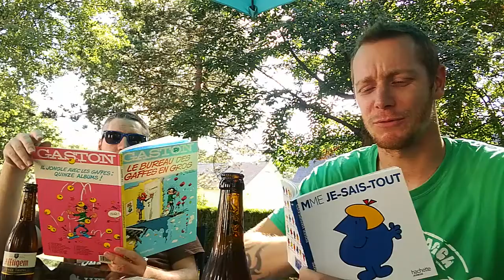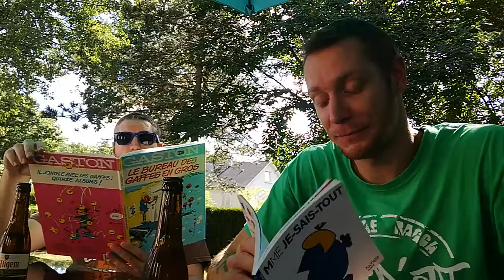Making of Farwest moderne - studio day 7 (Vlog UBS)